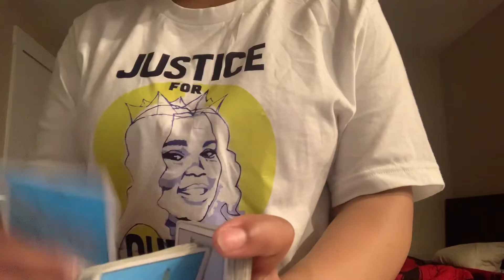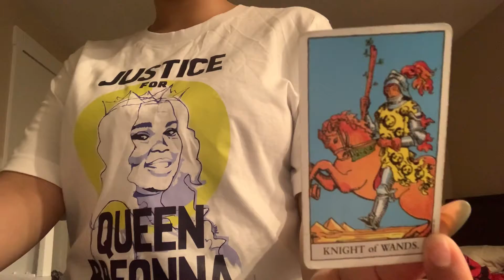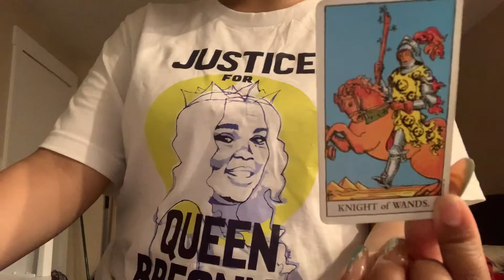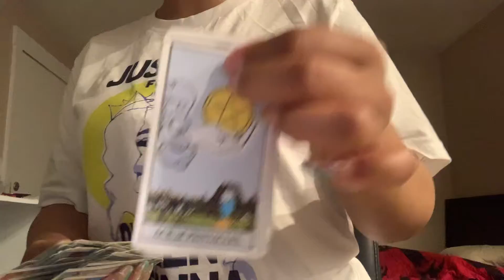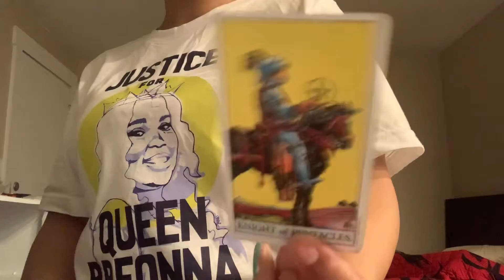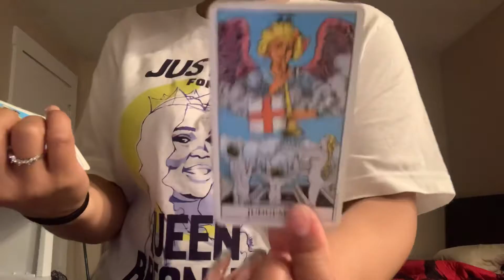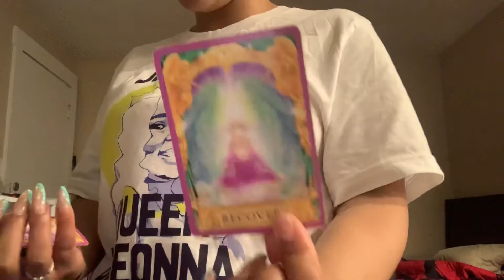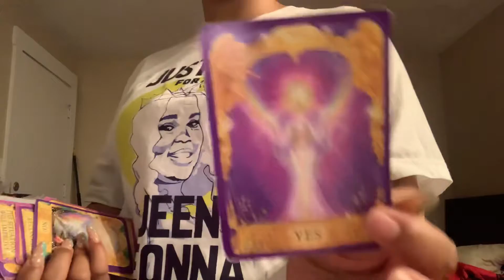Your person in desperate for money 💰 🤦‍♀️👀🤣👸: will you take them back though?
Hello collective it’s intuitiveMCA. I am currently in the process of moving from one ☝🏿 place to the next so please bare with me. Readings are currently closed until I get my room situated!! 😊🧿

Remember to only take what resonates and leave the rest !💯💯 and to remember that this Is only entertainment purposes i am not reliable for your actions feeling nor thoughts 💭 !!!

Much love 💕 and peace ☮️ to all